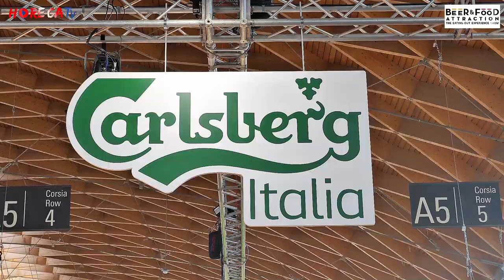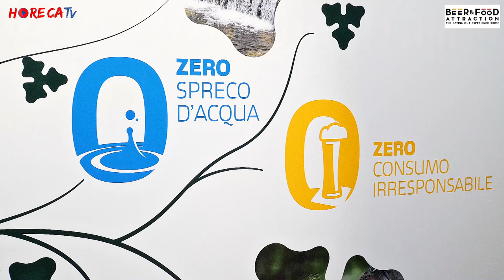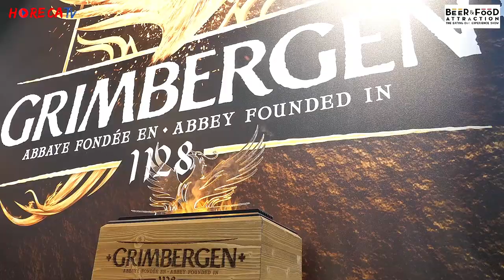BEER&FOOD ATTRACTION 2020 - Intervista con Antonella Reggiori di Carlsberg Italia SpA